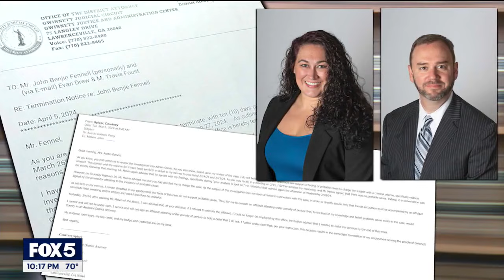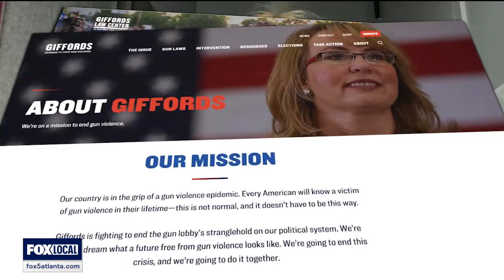I-Team: Is dad liable for son finding loaded gun?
SUGAR HILL, Ga. - The FOX 5 I-Team obtained body cam video that sheds new light on the decision to charge a Gwinnett father in the accidental shooting of his son.

Three-year-old Salvador Osorio survived after he shot himself with an AR-15 while playing under his parents' bed. Two veterans in the Gwinnett district attorney’s office lost their jobs when they disagreed with their boss' decision to indict the father.